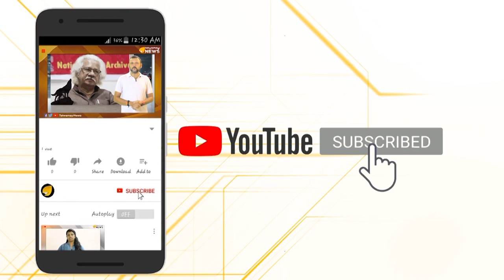കള്ളന്മാർ മോദി സർക്കാരിനെ പേടിക്കണം; രാഹുൽ ബജാജിന്‍റെ വേലത്തരം പൊളിയുന്നു..